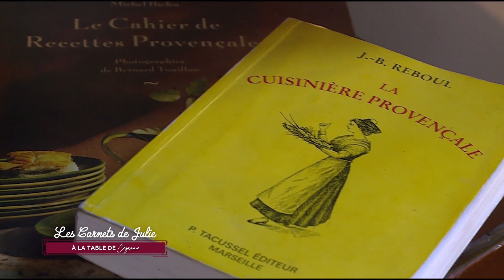Croquets aux amandes de Michel - Les Carnets de Julie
LA RECETTE CI-DESSOUS 👇
Croquets aux amandes de Michel - Les Carnets de Julie à la Table de ... Paul Cézanne

Croquets aux amandes
Pour 3 boudins de pâte

Ingrédients :
500 g de farine
350 g de sucre
4 œufs + 1
1 CS de fleur d’oranger
350 g d’amandes

Préchauffez le four à 180°C ventilé.

Versez la farine dans un plat creux, façonnez un puits et ajoutez le sucre, puis les 4 œufs. Amalgamez le tout, incorporez les amandes, et malaxez pour obtenir un mélange homogène.

Séparez la pâte en trois pâtons que vous façonnerez en longs boudins sur une plaque à pâtisserie. Battez le dernier œuf et dorez les pâtons à l’œuf à l’aide d’un pinceau.

Enfournez et laissez cuire 30 minutes. Laissez tiédir avant de découper en tranches de 2 cm d’épaisseur environ.

Vous pouvez les manger tel quel ou les tremper dans un verre de vin cuit comme le font les provençaux.

Michel Fraisset
Enfant du pays, Michel a baigné durant toute son enfance dans l’atmosphère provençale chère à Cézanne. Il s’est très tôt intéressé à l’Art, aux œuvres du peintre et ses lieux de vie. Arrivé à la direction de l’Atelier de Cézanne en 1997, il connaît tout de la vie provençale de l’artiste.